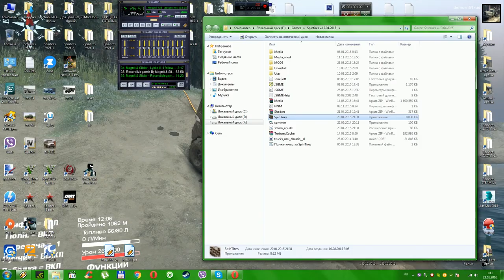Spin Tires 13.04.14 Kamaz-43101-Rally Вспомним былое!покатушка_тест)))Карта-Полигон-Karabash74